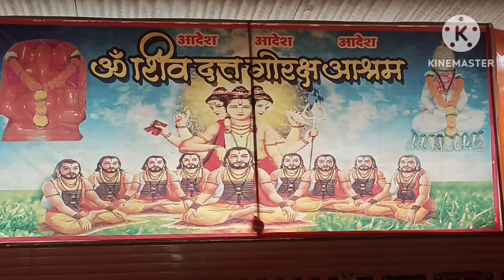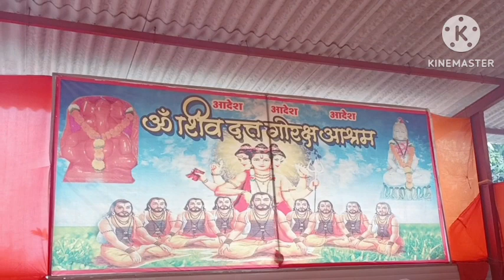अध्याय 12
आदेश